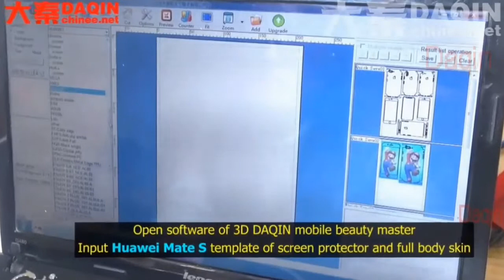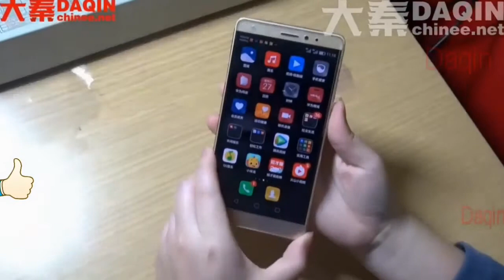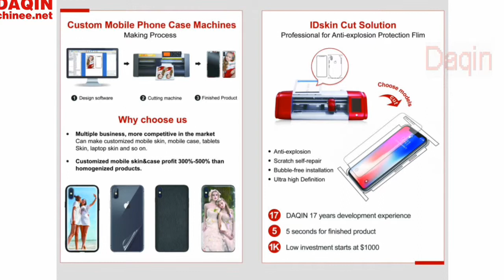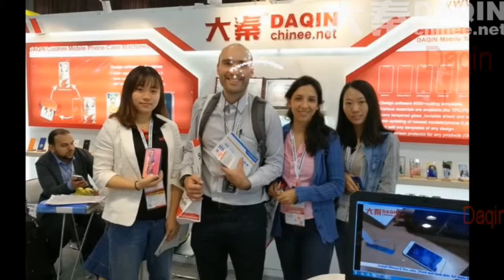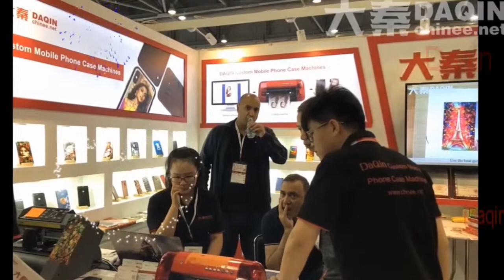Mumbai black business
Mumbai small business idea / machine / project in the mobile accessories field for you to start in Mumbai street or at home.
Women and girls are suitable to start this Mumbai business alone at home. Mumbai business for you to earn money with low investment and huge profit.
Mumbai is a great city for you to start small business with limited budget. In India, Mumbai has many people that already start this business.
This Mumbai business idea of manufacturing 360 degree full body protection film for any mobile phone, is the best one for those who have no working experience.
Eveyone in Mumbai can be a master for manufacturing custom protection screen protector and back skin for all phones.
In Mumbai mobile accessories stores, there are many same type of mobile cases and related products. For on-demand production product of custom protector for mobile phone, is very rare.
If you start this on-demand screen protector and full body protector business, you will be very competitive in your local area.
Customer can buy the invisible anti-shock film in your store, or in your online store. You can learn more about this Mumbai business
Start own Mumbai small business of making screen protector and full body back skin for all mobile phones.

Keyword for your consideration:
Mumbai business class
Mumbai businessman
Mumbai business area
Mumbai business class lounge
Mumbai businessman movie
Mumbai business district
Mumbai business idea
Mumbai small business idea
Mumbai business idea at home
Mumbai small business machine
Mumbai best business
Mumbai to Singapore business class
Mumbai to dubai business class
Mumbai city business
Mumbai city business idea
Mumbai city business machine
Mumbai to goa business class
Mumbai dabbawala business model
Import export business mumbai
Business in Mumbai for sale
Business ideas for Mumbai
Mumbai home business
Mumbai home business for women
Mumbai home business for girls
Business ideas in Mumbai hindi
Mumbai me business kaise kare
Kapde ka business Mumbai
Mumbai ka nikhil business class
Business ideas Mumbai low investment
Mobile accessories business Mumbai
Mobile phone accessories business Mumbai
Mumbai mobile accessories business
Mumbai me business
Mumbai new business
Mumbai new business idea
Mumbai new business machine
Business park in Mumbai
Mumbai vada pav business
Mumbai street business
Mumbai street business idea
Mumbai street business machine
Mumbai street business plan
Mumbai street business project
Small scale business mumbai
Mumbai top business
Mumbai best business
Mumbai transport business
Wholesale business Mumbai
Business ideas in Mumbai 2019
Business idea in Mumbai 2020

Mumbai is a large city in India, if you are in Mumbai, you should watch this video and then consider about start your own small business of this kind.
You can visit Daqin official website of And learn more about this profitable business. Daqin team will help you start this business.
You can open a store, or do this business at home all by yourself. It is easy to do and can earn moeny fast in Mumbai, India.